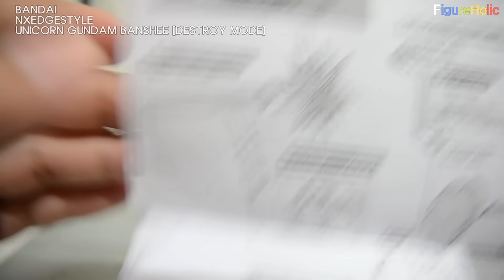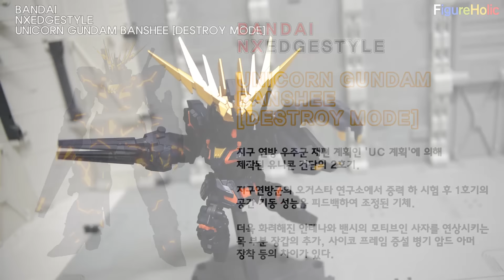[REVIEW] 넥스엣지 유니콘 건담 밴시 (디스트로이 모드) / NXEDGESTYLE UNICORN GUNDAM BANSHEE (DESTROY MODE)